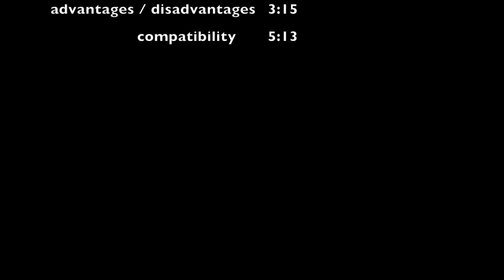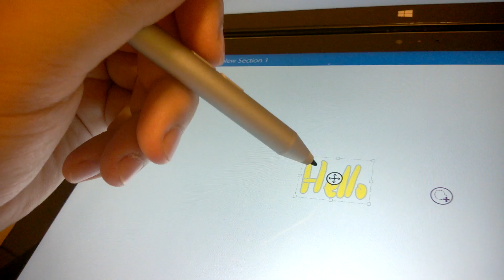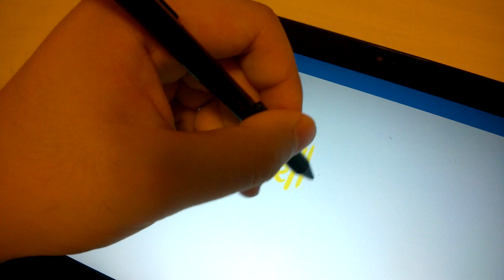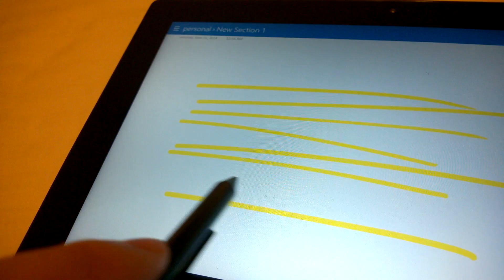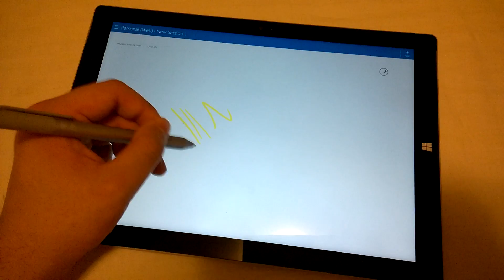Surface Pro 3 VS Pro 2: Pen comparison (N-Trig VS Wacom)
This is a detailed comparison between Surface Pro 2 and Pro 3 pens. it's also a comparison between N-Trig and Wacom